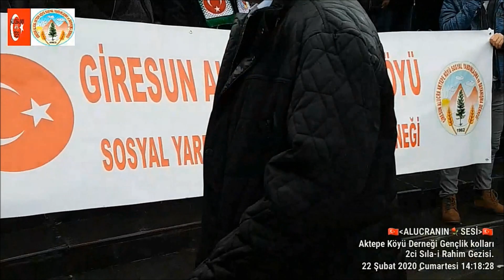AKTEPE SILA İ RAHİM 2020 2 BÖLÜM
Alucra Aktepe Köyü Derneği Ve Gençlik Kolları 2ci Sıla i Rahim Gezisi
 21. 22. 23 Şubat 2020